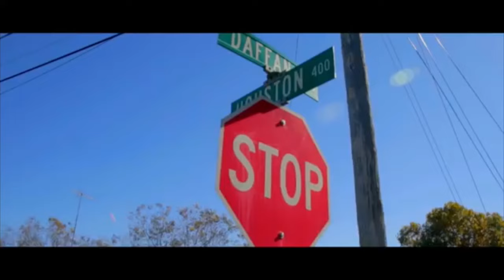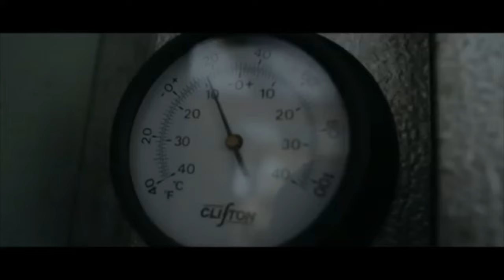A Conversation with Star Music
Dallas artist, Star Music, sat down with us to discuss his progression in the music industry. During our conversation, Star Music spoke on his rise in music in the Dallas market, work ethic, and inspirations. We even got him to tell a few interesting stories about his run in with a few role models. We appreciate Star Music's time. We guarantee this to be a very interesting and informative interview. Thank you for taking the time to check it out! As always, remember: The best way is YOUR way. There are NO RULEZ!